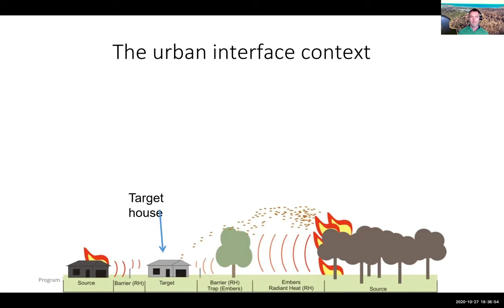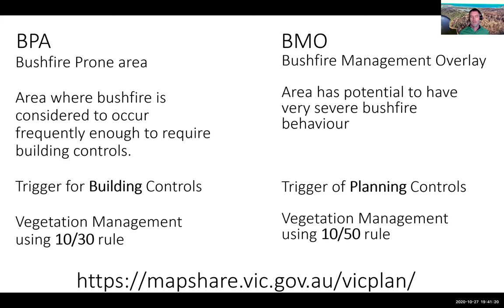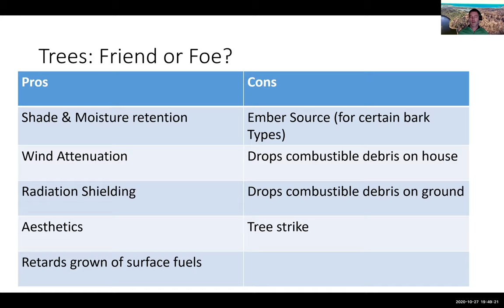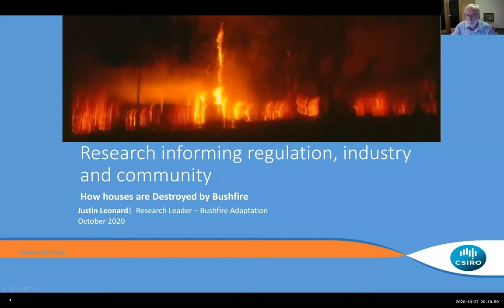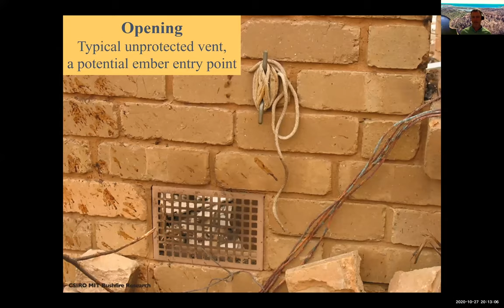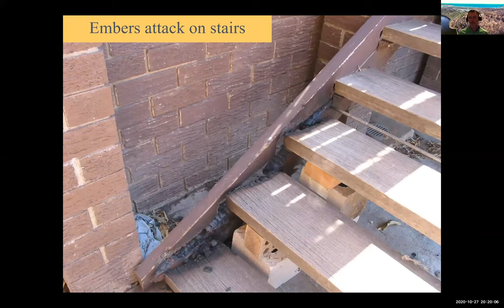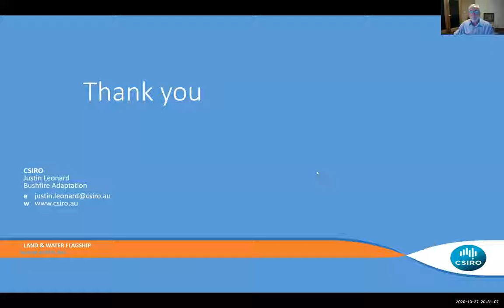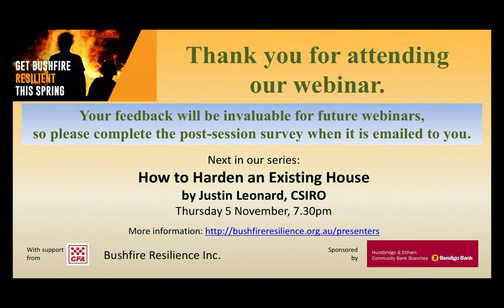Get Bushfire Resilient This Spring Webinar 1 - How Houses are Destroyed by Bushfires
Get Bushfire Resilient This Spring - Webinar 1

How Houses are Destroyed by Bushfires
Justin Leonard, CSIRO

Bushfires are part of life in Victoria. This Spring as part of your bushfire preparations you have the chance to learn from industry experts in a new webinar series – Get Bushfire Resilient.

Tailored for home owners and businesses in Nillumbik’s rural areas and those living in the urban fringe, these webinars will give you a chance to learn about what previous disasters have taught us:

    Reducing your house and property risks
    Getting the right house and property insurance to protect you
    Planning requirements when rebuilding after a bushfire.
    Empowering communities: Make better decisions about bushfire risk in our changing climate

These and other topics will be covered in our upcoming five 90 minute interactive webinars, featuring experts from a range of Australian organisations including the CSIRO, the insurance industry, CFA, Nillumbik Shire Council, Cardinia Shire Council, Victorian Building Authority, and the University of Melbourne.